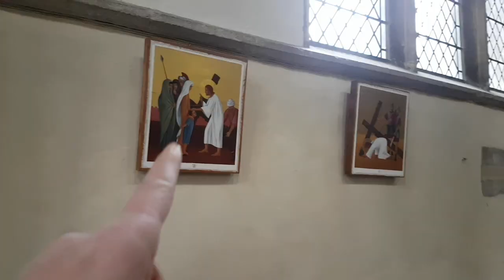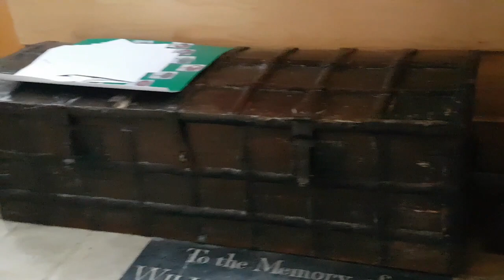St Marys Church In Attleborough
St Marys Church In Attleborough is home to one of the best rood screens in Britain and certainly one of the rarest. Let me take you around and share a little of the church and village history.

Any mail can be sent to our Travel Trolls TV address:
IP33 9LS